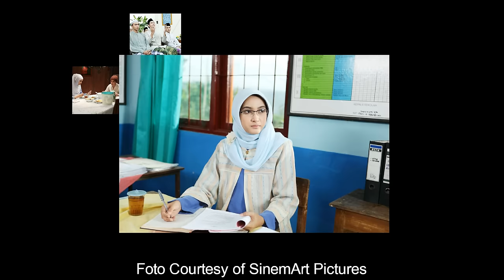Melly Feat Anto Hoed - Cinta Suci Zahrana (Original Soundtrack Film Cinta Suci Zahrana)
Menyambut bulan suci Ramadhan tahun ini, komposer dan penyanyi Melly Goeslaw kembali mengeluarkan single terbaru berjudul "Cinta Suci Zahrana".

Single yang aransemen musiknya dibuat oleh Anto Hoed ini, merupakan lagu tema (theme song) dari film layar lebar berjudul sama yaitu "Cinta Suci Zahrana". Film "Cinta Suci Zahrana" yang diproduksi oleh SinemArt ini akan tayang di bioskop sebelum hari Raya Lebaran (Idul Fitri).

Kemampuan Melly dalam meng-komposisi lagu dan juga menyanyikan lagu ini, memang tidak perlu diragukan lagi. Lagu ini mempunyai lirik yang mendalam, yang mengkisahkan pengorbanan cinta seorang wanita bernama Zahrana kepada pris yang disukai-nya.

Semoga single "Cinta Suci Zahrana" ini, dapat menjadi referensi dan tambahan koleksi lagu-lagu bertemakan Cinta dengan nafas Religius.